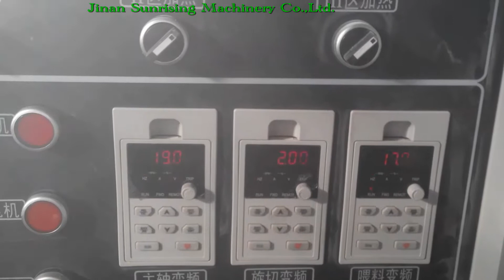instant nutritional rice production line